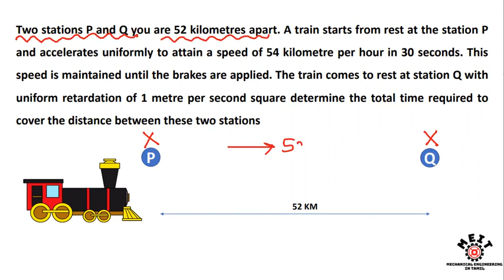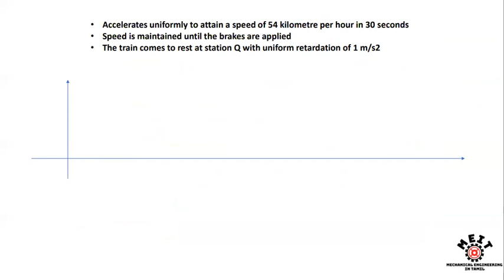Kinematics of Particles | Rectilinear Motion | GATE | Engineering Mechanics | Tamil